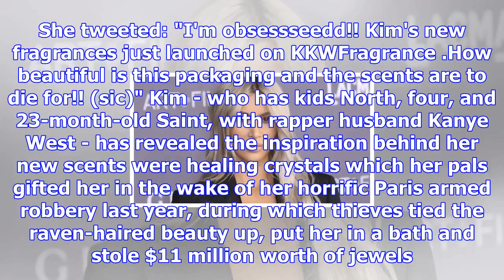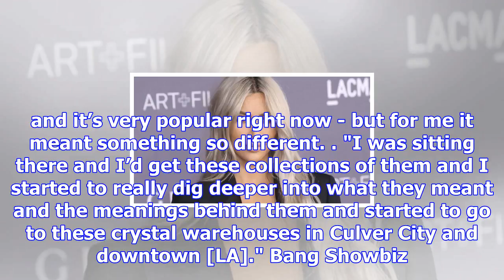Kim kardashian's perfume makes over r140 million in 1 day | iol entertainment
Kim Kardashian West made $10 million in one day from sales of her new perfume collection. The 37-yea...